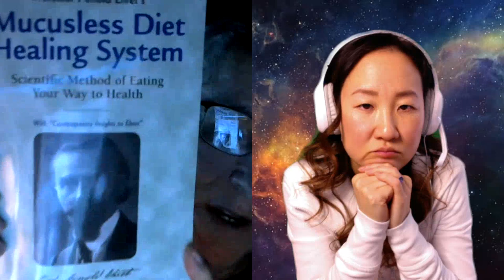Kundalini, demons, exorcisms, astral projection, Jesus, Archangel Michael, and more. - 3/10/2023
Quantum Kimmy talks about her Kundalini awakening, her molestation by demons, exorcisms she has performed, her astral projection, or OBE experiences, her protectors, Jesus & Archangel Michael, her experiences with Lakshmi, the Hindu goddess of prosperity, her lifetime of energetic self-transformation, getting the demons to back down and away, and begin respecting her power, and much more.

Kimmy has always had an interest in the supernatural and spent many years studying different forms of meditation and energy work.

Her spiritual journey expanded greatly after she lost a  loved one to suicide and was visited by him during an outer body experience.

Kimmy experienced a powerful Kundalini Awakening which led to her creating her YouTube channel, Quantum Kimmy; where she shares her supernatural experiences and how to ignite them for yourself.

She has recently uploaded interviews with various Near Death Experiencers in her new series called, Back to the Source.